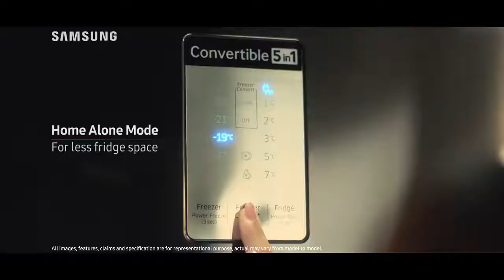Samsung Convertible 5- in-1 Refrigerator - Made for More